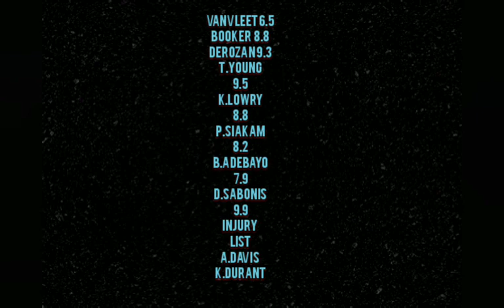I'm Honestly Disappointed in The NBA for this....